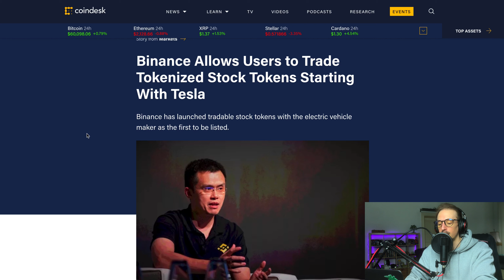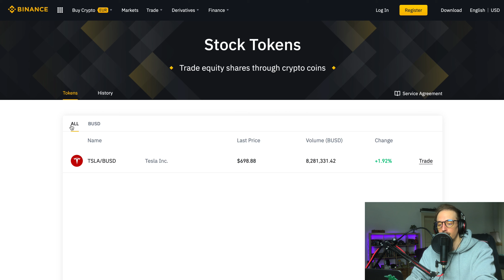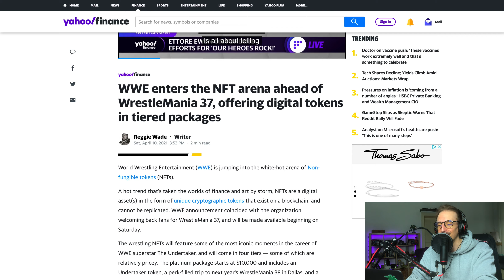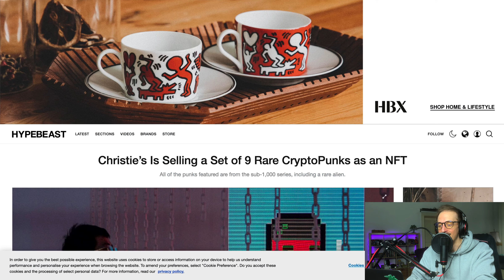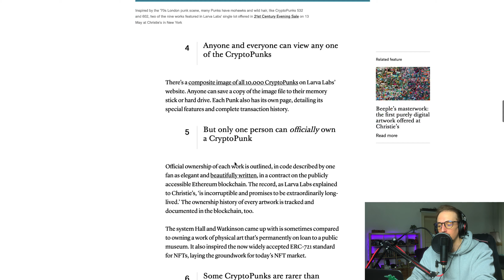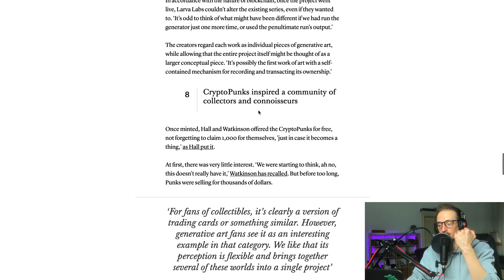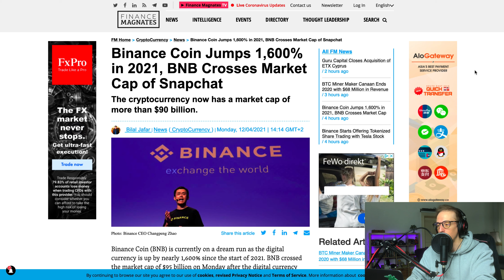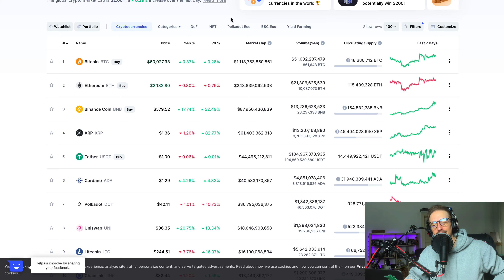TESLA auf BINANCE kaufen, Undertaker NFTs, CryptoPunks bei Christie’s & BNB killt Ethereum?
Tesla Aktien jetzt auf Binance, WWE bringt Undertaker NFT's raus, CryptoPunks werden für Millionen auf Christie's veersteigert, und der BNB Coin pumpt wie verrückt und wird eine Gefahr für Ethereum. Das neueste aus der Crypto & NFT Welt kurz für euch zusammengefasst!

MEINE VIDEOS SIND KEINE FINANZBERATUNG!